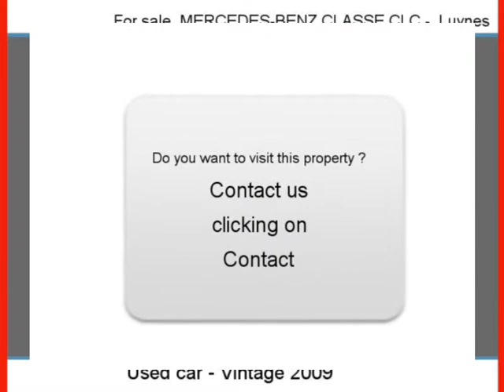Sale one MERCEDES-BENZ CLASSE CLC Luynes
For sale at  Luynes  Used car MERCEDES-BENZ CLASSE CLC of 53000 Km.
used motors Autoenvideo : Sale one MERCEDES-BENZ CLASSE CLC  Luynes  Indre-et-Loire